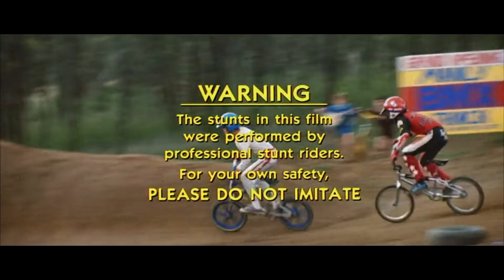BMX Bandits 1983 - MOVIE TRAILER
BMX Bandits Movie Trailer (Released 1983)
All rights of footage & soundtrack belong to Nielsen Premier.

Producer: Tom Broadbridge & Paul F. Davies
Director: Brian Trenchard-Smith

SOUNDTRACK SONGS :
"Opening track" - Colin Stead & Frank Strangio
"Ready to Fly (Kangaroo Hop)" - The Papers